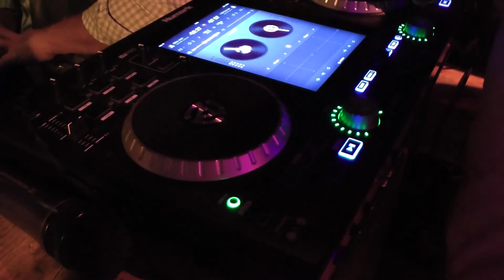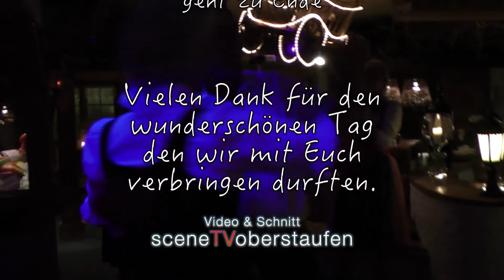Hochzeit von Babs & Günther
Im Restaurant Hotel-Brunnenhof in Tiefenbach / b. Oberstdorf feierte Babs & Günther ihre Hochzeit und gleichzeitig den 60. Geburtstag von Babs mit ihren engsten Freunden. (Arbeitet bei Dr. Stein Tveten aestetic-clinic Kempten)